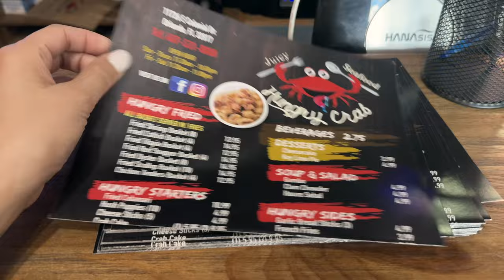Paso A Mejor Vida + Abro La Cama Despues De 7 Meses + Otro Anillo De Bodas